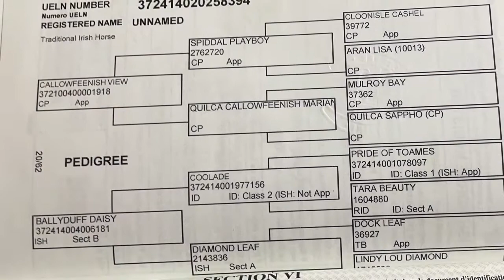Rory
4 year old  traditional Irish Sport Horse, 15hh.